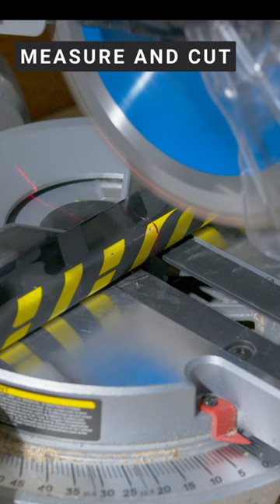Hockey Grilling with a handmade BBQ spatula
This is a diy project where I take a used hockey stick and make it into a real working BBQ spatula.